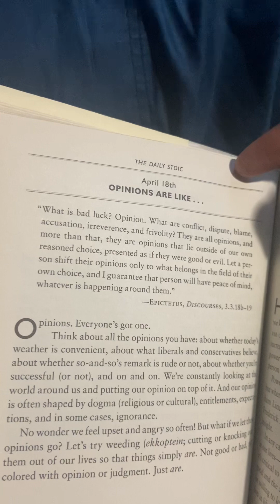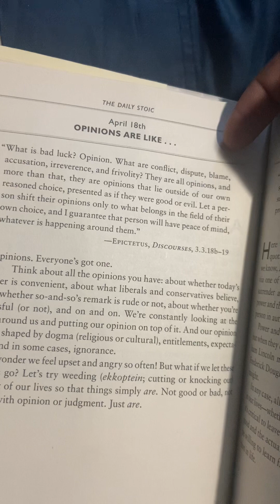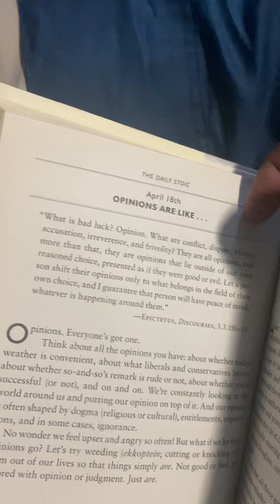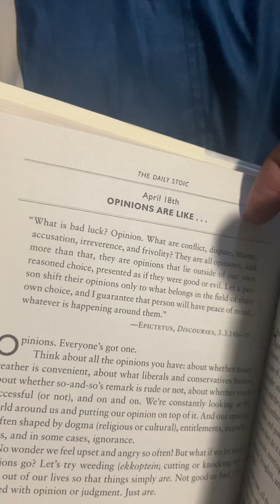The Daily Stoic: April 18th Opinions Are Like…